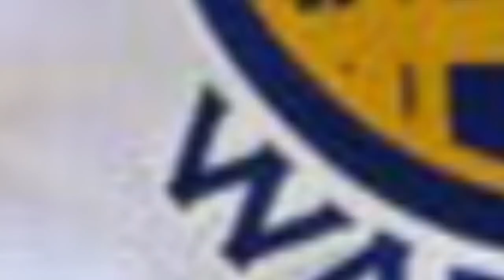WHAT HAPPENED To Zaza Pachulia? [Most HATED MAN In San Antonio...]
A few years ago, Zaza Pachulia was the most controversial big man in the game of basketball... Today though, he's no longer on the NBA court. What happened to the former Golden State Warriors' center?